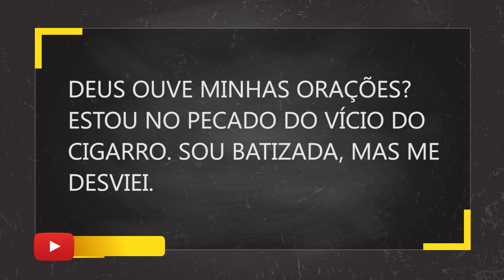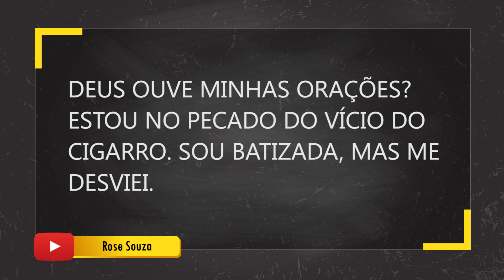Perguntas dos crentes: significado dos sonhos, vícios e doutrinas | Missionário Responde #09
Você sonha sempre com a mesma coisa e quer saber se isso significa alguma coisa? Não consegue se livrar de algum vício e quer saber se Deus ouve suas orações? Quer entender por que as Igrejas ensinam coisas tão diferentes? Já sabe o que fazer. ;-) VEJA ESTE VÍDEO

▷ ESCUTE O MISSIONÁRIO R. R. SOARES
▷ IGREJA INTERNACIONAL DA GRAÇA DE DEUS
▷ CANAL SHOW DA FÉ
▷ CONHEÇA A NOSA ACADEMIA TEOLÓGICA
▷ REVISTA GRAÇA SHOW DA FÉ
▷ ESCUTE A NOSSA RÁDIO
▷ ASSISTA RiT TV
▷ ASSINE AGORA A NOSSA TV